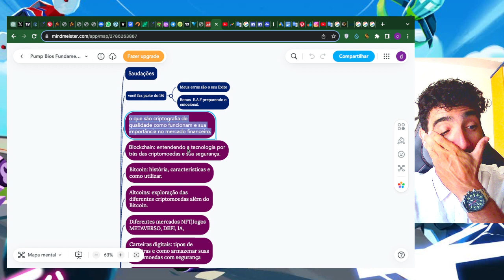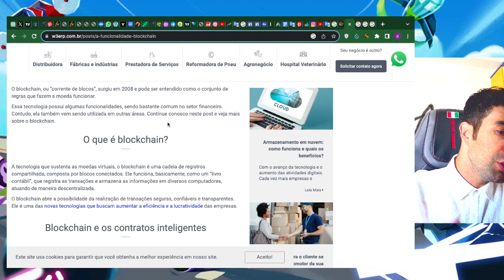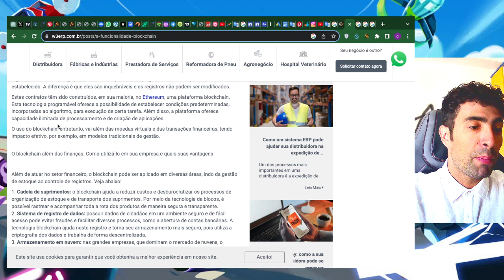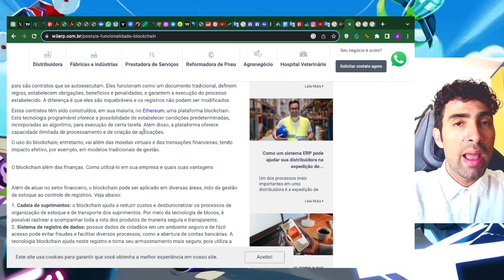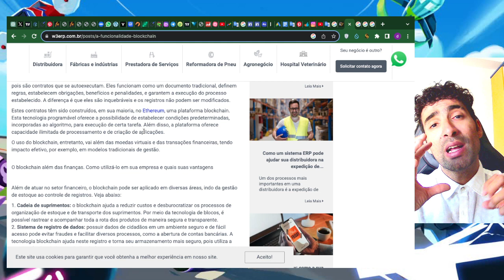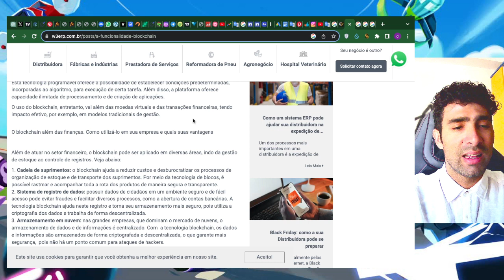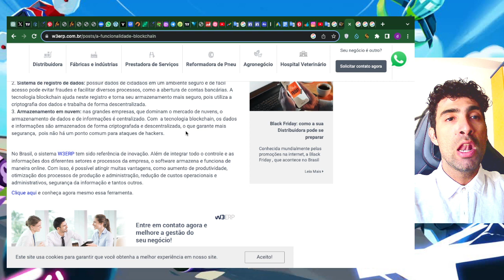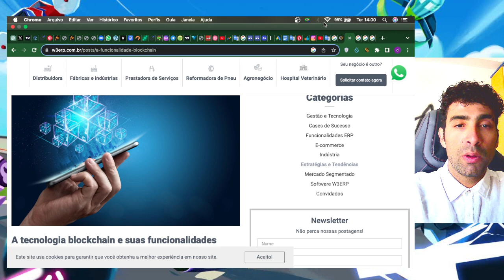⚡️ CURSO BITCOIN GRATIS 2024 AULA 03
🚨 "Disponibilizo este material com fins educativos. Nenhum projeto ou criptografia mencionado em todo o curso é, de forma alguma, uma indicação de investimento."

  ✅  Ganhe ate 20% de vantagens Apoiando Pump Bios
Eu Uso a Bybit  👇

Site - Nicehash - Estudo sobre Halvinh IMPORTANTE !
Site -  Bitcoin.com

Atenção: Por favor, esteja ciente de que o conteúdo de meus vídeos é destinado APENAS para fins EDUCACIONAIS, e não é considerado aconselhamento financeiro.

As informações aqui contidas são apenas para fins informativos. Nada aqui deve ser interpretado como aconselhamento financeiro, legal ou fiscal. O conteúdo deste vídeo é apenas a opinião Propria.